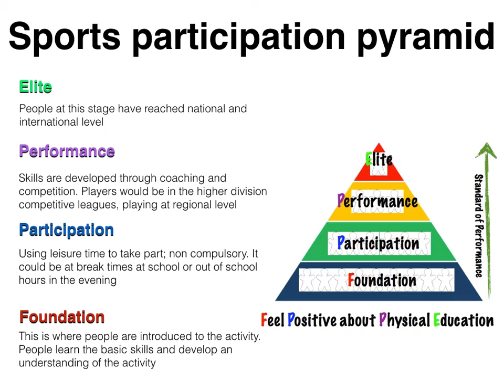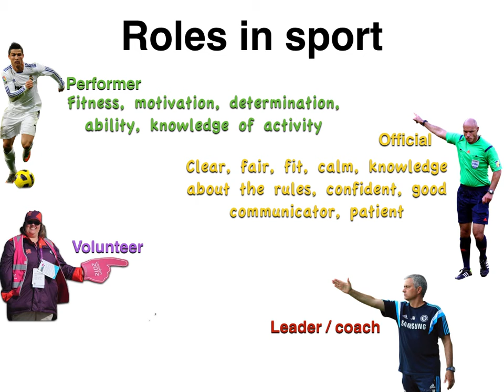Sports participation pyramid lesson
GCSE PE (Edexcel) lesson on sports participation pyramid. Use to make notes or catch up on notes you've missed